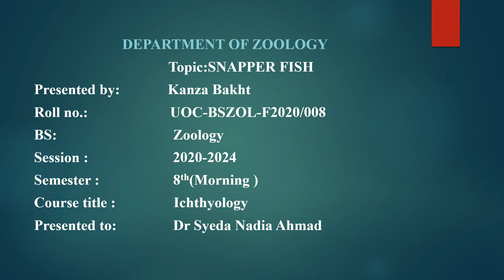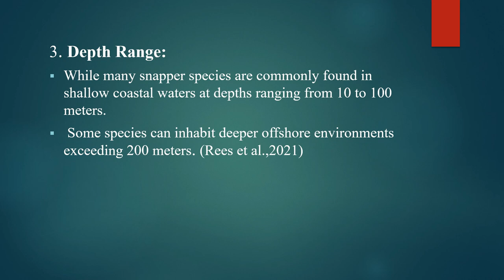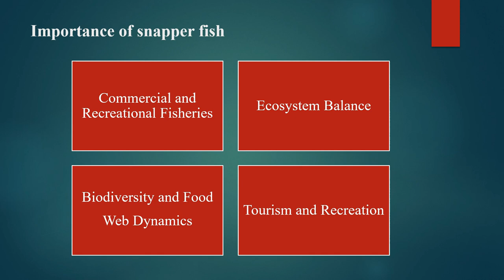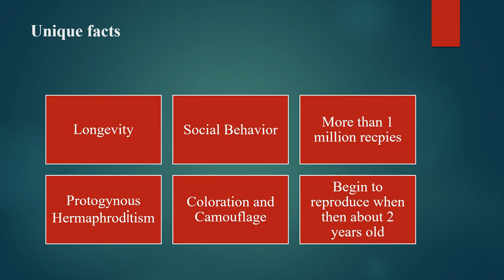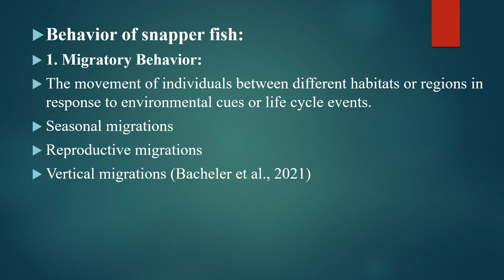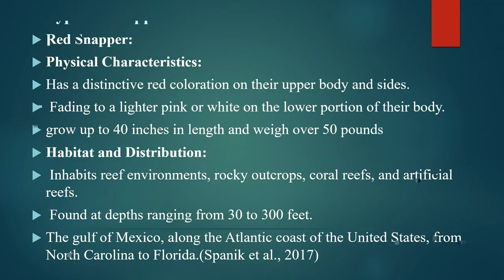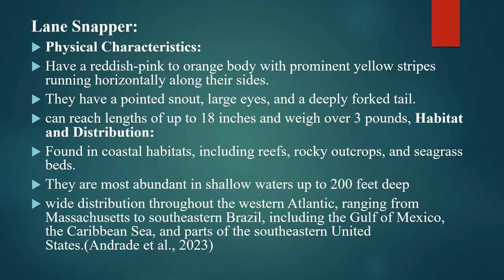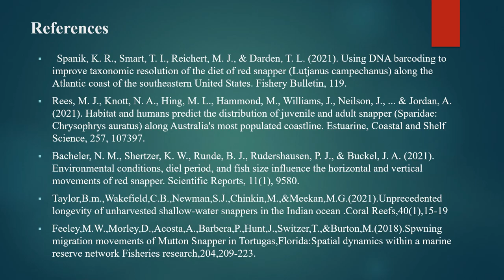Snapper Fish | A detailed educational lecture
Join us for an engaging lecture on the captivating world of snapper fish! Delve into the characteristics, behavior, and habitat of these iconic fish species as we uncover their importance in marine ecosystems and commercial fisheries. Our knowledgeable speaker will discuss the various types of snapper fish, their unique features, and the best practices for catching and handling them sustainably. Whether you're an avid angler, a marine enthusiast, or simply curious about marine life, this lecture offers a fascinating glimpse into the diverse and colorful world of snapper fish. Don't miss this opportunity to deepen your understanding and appreciation for these popular and delicious fish!